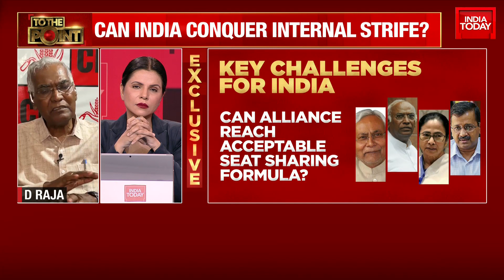At National Level The Primary Objective Is To Defeat The BJP, Says CPI General Secretary D Raja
The Monsoon session of Parliament is all set to begin on July 20 and continue till August 17. There will be total 17 sittings during this session of the Parliament. At present, 37 bills are pending in Parliament, of which eight are listed for consideration and passing in the session and 21 for introduction, consideration and passing. The upcoming Parliament session will take place days after the Opposition meeting in Bengaluru and the ruling National Democratic Alliance (NDA) event at Delhi’s Ashoka Hotel. Both these meetings were aimed at chalking out strategies and figuring out rallying schedules for the upcoming Lok Sabha elections in 2024.